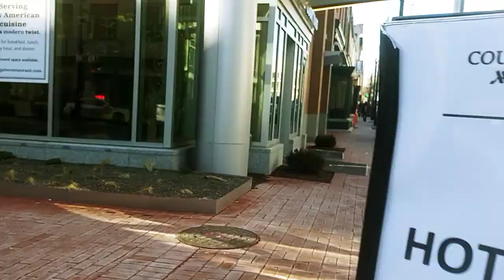AIPAC part one 03.23.19 16:20 Washington DC Convention Center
Public video recording.  *At the end my phone screen went black.
"AIPAC is a bipartisan organization of U.S. citizens committed solely to strengthening, protecting and promoting the U.S.-Israel relationship."
Stink Cannons:
(Israeli Police Spraying "Skunk Water" what a cool thing to do!)

U.S., Israel, and the Elite will come together at the AIPAC Policy Conference 2019.